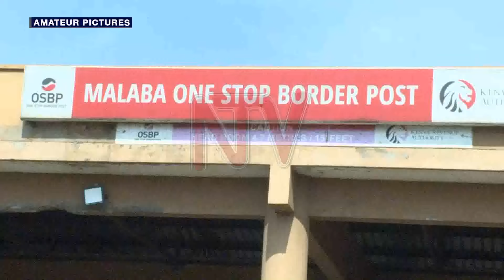VP Alupo urges Iteso Unity for development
The Vice President, Jessica Alupo, has called on the Iteso people of Kenya and Uganda to embrace teamwork and unity for socio-economic development. She made these remarks during a one-day private visit to Kenya, following an invitation from Rt. Rev. John Okude Omuse, the Bishop of A.C.K Diocese of Katakwa, Kenya, yesterday.

Alupo was accompanied by Emorimor Papa Paul Sande Emolot, State Minister for Disability Hellen Grace Asamo, as well as over 16 Members of Parliament hailing from the Ateker people in the Teso Sub-region.